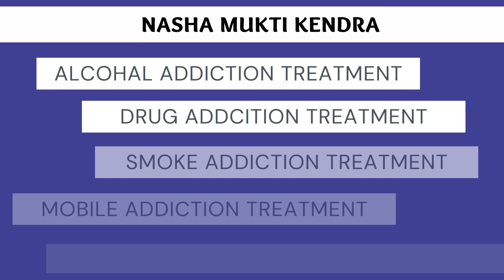Nasha Mukti Kendra Chhatarpur, Best Nasha Mukti Kendra Chhatarpur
NASHA MUKTI KENDRA Chhatarpur is one of the leading anti-drug treatment center in Chhatarpur. Samarpan Nasha Mukti Chhatarpur is one of the best rehab centers in India. To transform the life and values of not just our client but also his family and society as a whole and for every person to dawn upon the realization that life can be lived, and be celebrated even without the use of any substance.